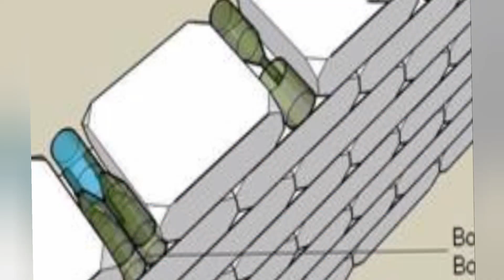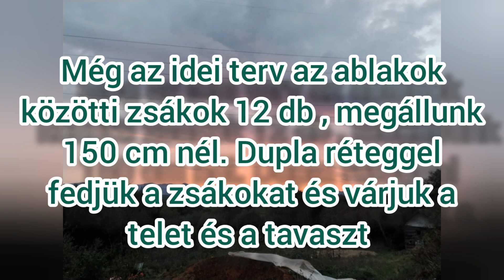Hu- Dombház, földel töltött zsákház, Earthbags -4 rész - okt. 16. 2023